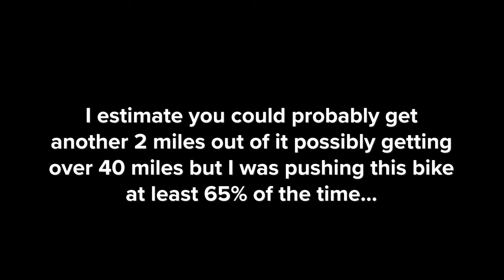How far can 56 AMP HOURS take your e-bike? 5000W Ariel Rider X-Class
On this episode, we do our first range test with the new 56ah battery setup! It's one of the more treacherous range tests as me, Sal and Anas travel across 3 boroughs via the south shore of Brooklyn, Queens, and Long Island. As per usual, we do aggressive riding most of the time to get the true real world range.

Motor - 5000W NB Power BLDC Motor
Battery - 56ah (Molicel Full frame battery + 10ah Samsung Super Shark)
Controller - Sabvoton 72150 (V2)
Tires - Kenda K671 Cruiser ST
Front headlight

Visit e-streetbikes.store if you're interested in modding your ride.

Camera - Insta360 One X2 + GoPro Hero 9